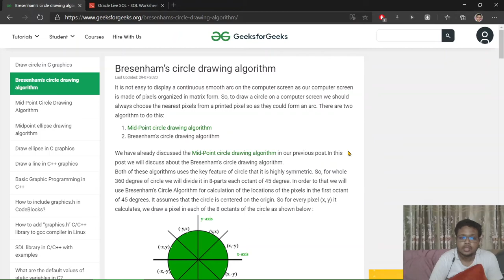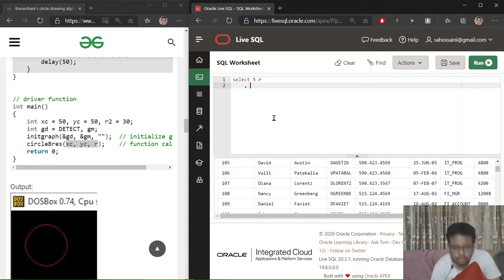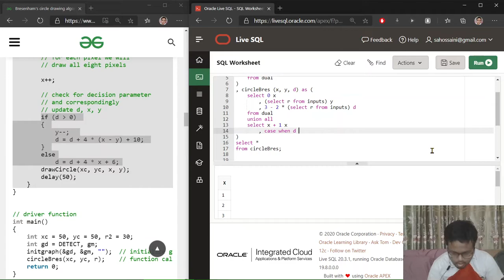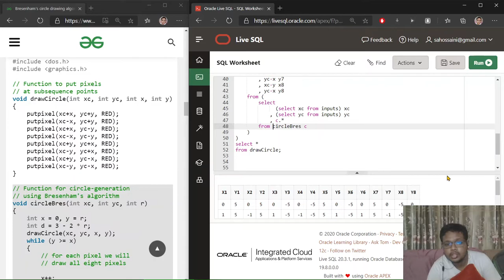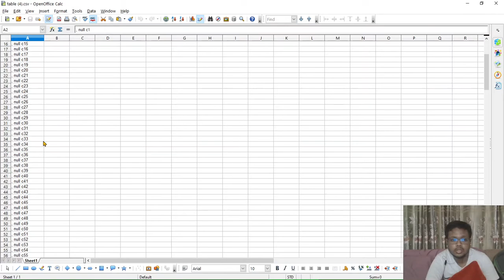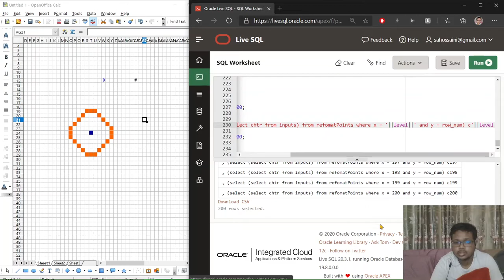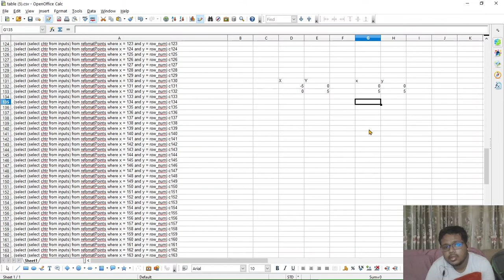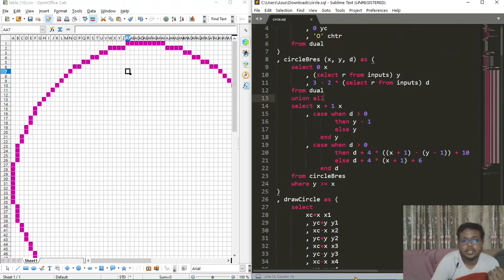Drawing a Circle using only SQL !!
In this video we will draw a circle with Oracle SQL.
The reason for this video is to learn to think complex and advanced logics using SQL and also for FUN!

Also please put your suggestions in the comment bellow.